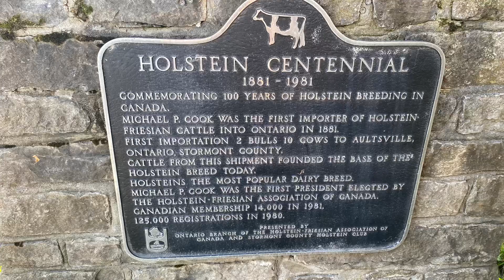Free ain’t free anymore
to

Jeff Hipson